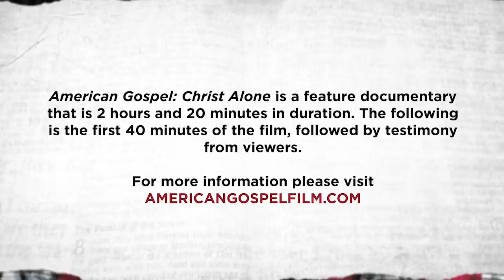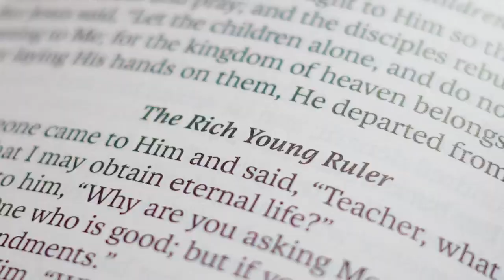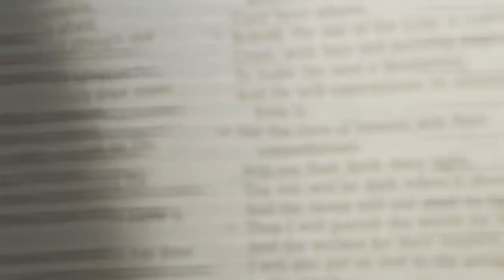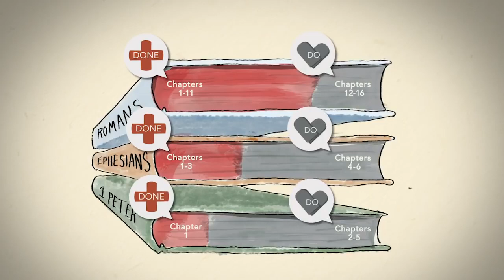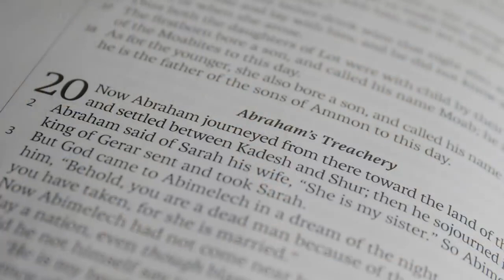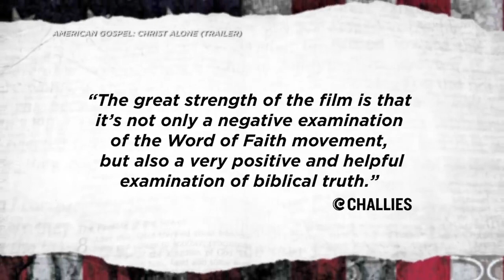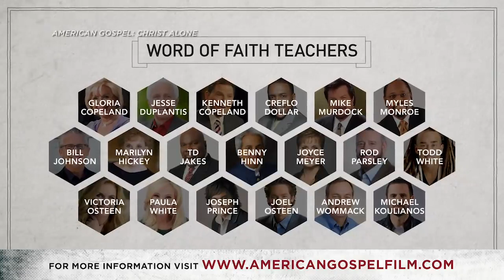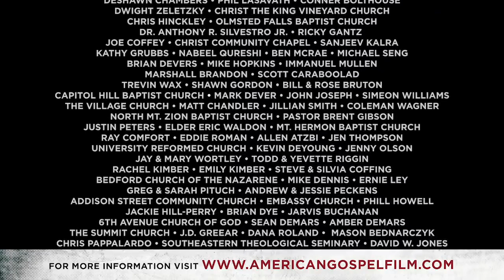Az amerikai evangélium: Egyedül Krisztus 1 órás változat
Az Amerikai Evangélium: Egyedül Krisztus egy dramatizált dokumentumfilm, amelyet amerikai keresztények készítettek. A film egyfajta bűnvallás és jóvátételre törekvés is amiatt, hogy az amerikaiak sok évtized óta miféle „kereszténységet” exportálnak szerte a világon. Bemutatásra kerül mi az „amerikai evangéliumnak” a hatása, hogyan torzítja el az embereket, és mi a valódi kereszténység.
A filmben megjelenik az amerikai politikai kereszténység is, bemutatásra kerül néhány, kereszténynek nevezett hamis vallás és annak romboló hatása az emberekre.
A teljes dokumentumfilm mintegy két és fél óra, ebből az első 58 perc ingyen elérhető, ezt magyar felirattal láttam el, a felirat rövidesen felkerül a készítők oldalán megosztott filmre, a hivatalos weboldalon és a készítők youtube oldalán megosztott ingyenes verzióra is.

A filmhez a készítők által fűzött szöveg:
 „A kereszténység azt jelenti, hogy Krisztus + az amerikai álom?  Az Amerikai Evangélium című film arról szól, hogy a bővölködés evangéliuma mozgalom hogyan torzította el az evangéliumot, amelyet aztán a világ minden részére elterjesztett.”